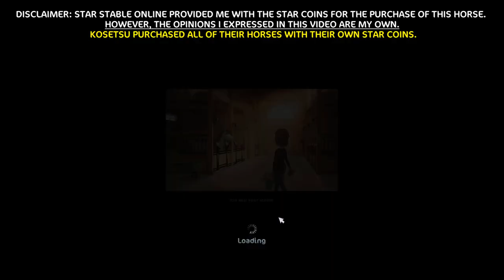BUYING NEW STAR STABLE PERCHERON HORSE IN SSO UPDATE 2021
Buying the Star Stable Percherons in SSO, you can find them at Marley's Farm. One Percheron variation will be available at Fort Pinta for a limited time before joining the others at Marley's Farm. The Percheron is available in light gray, dapple gray, dark dapple gray, black, chestnut and bay. The star stable Percheron horse has a special move! While in walk hold down SHIFT while asking it to move faster and it will do the Moose Walk!
⏰ Timestamps ⏰
Introduction ➜ 00:00
The Beautiful Bob ➜ 00:14
Buying Percheron Horse ➜ 00:32
Mane & Tail Styles ➜ 06:54
New Medieval Bridles ➜ 08:11
Legwraps ➜ 09:01
Gaits ➜ 09:31
Losing My Mind ➜ 11:25

★ FAQ ★
My servers on Star Stable are:
Drahoslava Dragoncake - Unicorn Forest (Main Account)
Drahoslava Dragoncake - Fire Star
Drahoslava Dragonfire - USA Servers (I move around on USA servers)
Drahoslava Dragonclaw - Swedish Servers (I move around on Swedish servers)
Drahoslava Dragonglass - Eastern European Servers (Pancake Mountain, Sunny Mountain and Grape Mountain).

I record and edit with Bandicam, Camtasia 2021 and a Rode NT-USB Microphone. I use the free software OBS for my live streams.

★Music★
Lisa Peterson - Stars (Instrumental)

★Tags★
SSO Percheron,
Star Stable Percheron,
Star Stable Online Percheron,
SSO Percheron Horse,
Star Stable Percheron Horse,
Star Stable Online Percheron Horse,
SSO New Percheron,
Star Stable New Percheron,
Star Stable Online New Horses,
SSO Buying Percherons 2021,
Buying Horses In SSO,
Buying Horses In Star Stable,